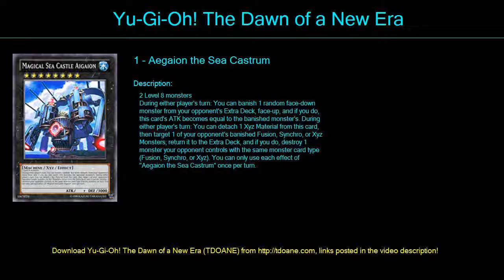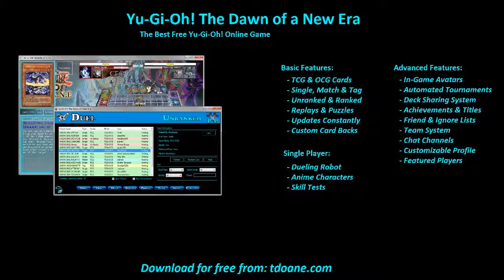ALL EYES UNLEASH Deck Profile April 2016